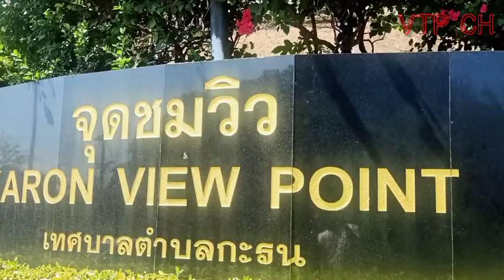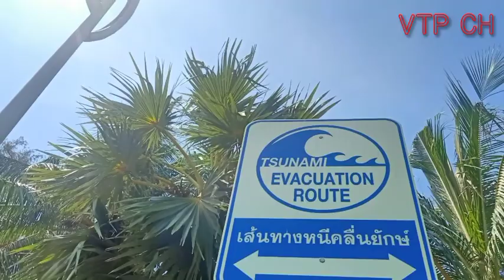|เที่ยวทะเลภูเก็ตวิวมีทะเลชายหาดสวยๆ|จุดชมวิวกะรน|ภูเก็ตน่าเที่ยว|Vtpch|